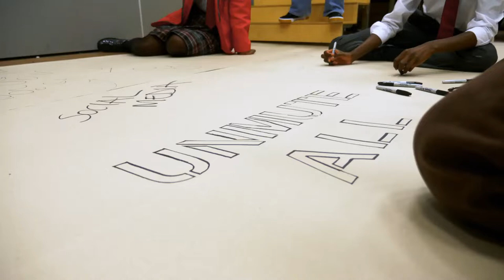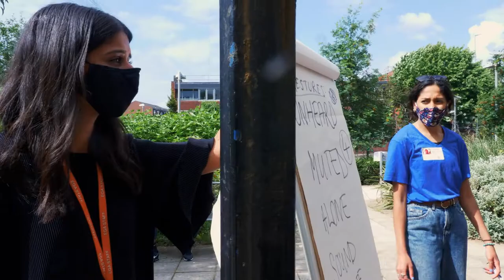Unmute All | School Programme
Unmute All was part of our 2021 school programme. It was created to enable teachers and students to work with leading professional artists to co-create their own work.

We wanted to fill the schools with creativity particularly post-pandemic. The pieces that were created were shared with the school community and allowed the young people to speak out through their work.

Schools and Artists involved:

Arts and Media School Islington Director: Jordana Golbourn Sound Design: Tingying Dong

City of London Academy Highbury Grove Director: Nastazja Domaradzka Sound Artist: Jovana Backovic

City of London Academy Highgate Hill Director: Ebenezer Bamgboye Designer: Daisy Blower Assistant Facilitator: Maryam Shaharuddin

Elizabeth Garret Anderson School Director: Nicola Chambers Dramaturg/Writer: Miles Mitchell Assistant Facilitator: Maryam Shaharuddin

Unmute All Lead Artist: Jordana Golbourn
Unmute All Artist & Designer: Grace Venning

The Almeida Theatre exists to launch the next generation of British artists onto the world stage. We make argument for theatre as an essential force in an increasingly fragmented society.